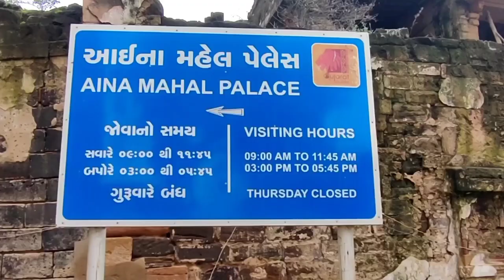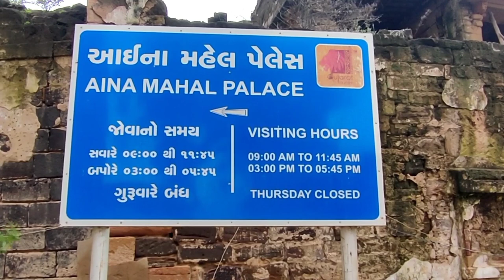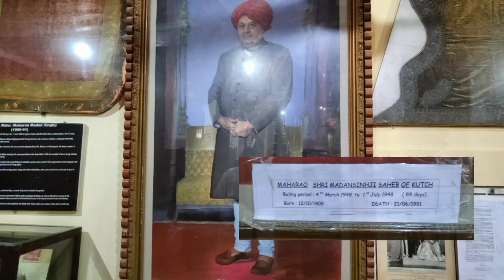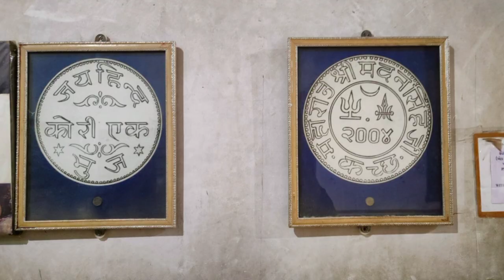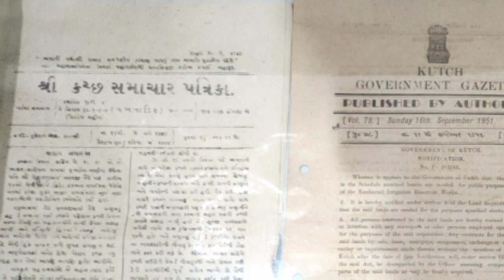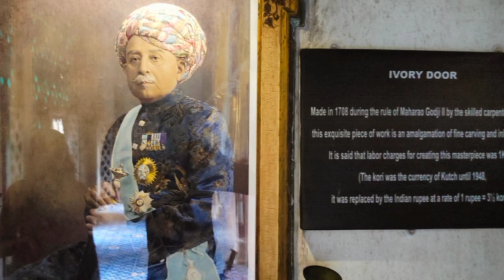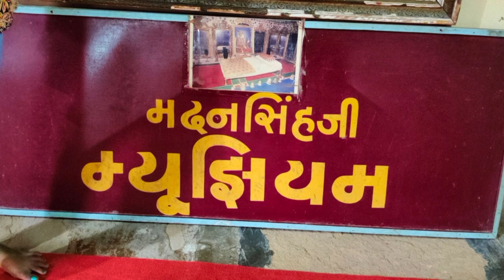Kutch Bhuj Aina Mahal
Instagram I'd alpa_9580